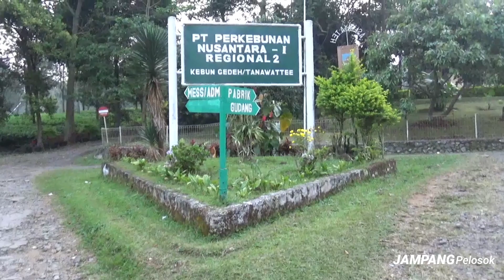Informasi Terkini Cianjur,Suasana pagi hari di pedesaan Cianjur kabandungan Sukamanah CUGENANG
Dampak Gempa Cianjur,Suasana pagi hari di pedesaan Cianjur kabandungan Sukamanah CUGENANG